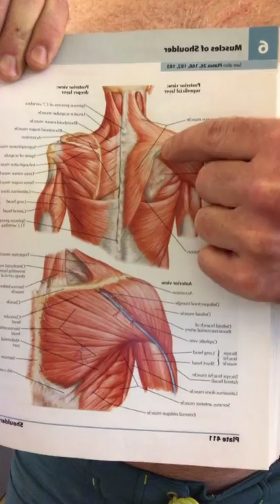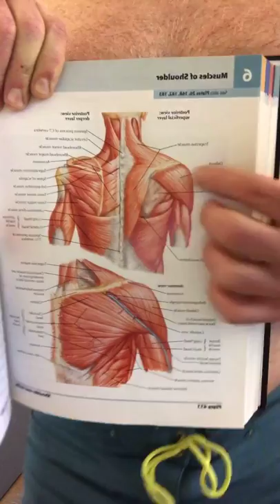Easy Fixes And Myth Busting For Common Climbing Injuries.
This is the full length Instagram live video collaboration with Brooklyn Boulders from April 2, 2020. I talk about everything from pain science to elbow and finger injuries, antagonist training, scapular control and rotator cuff problems. I debunk some myths and offer easy strategies for injury prevention, including quick warm up ideas. You won’t see the comments and interaction but you’ll get all the knowledge bombs. And I do go topless for a bit, so that’s fun.